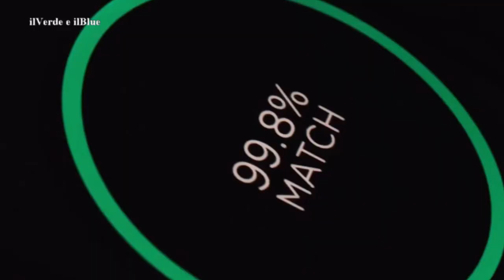Riassunto Black Mirror - Hang the DJ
Questa serie di fantascienza esplora un futuro prossimo, tecnologico e inquietante, nel quale le invenzioni più innovative si scontrano con i più oscuri istinti umani.

Testo: Wikipedia